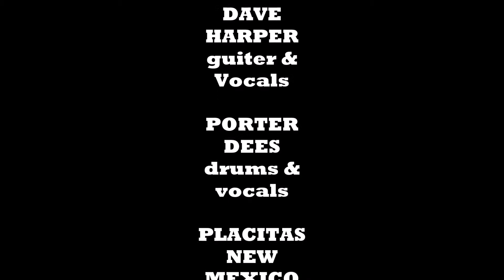ROCK ZONE BAND 2014 LIVE clips